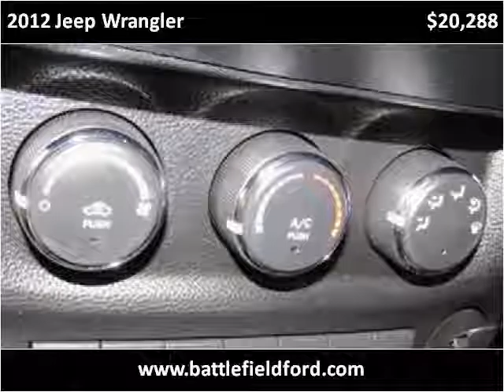2012 Jeep Wrangler Used Cars Manassas VA